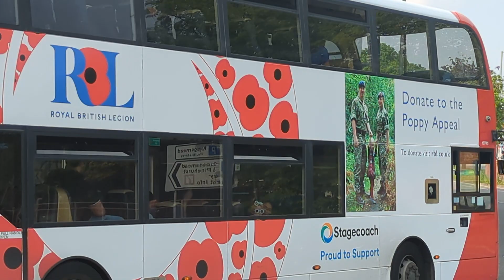Here is the Stagecoach bus 10775 on the number 1 in Farnborough with the Donate To The Poppy Appeal